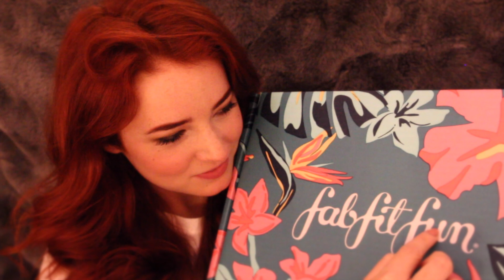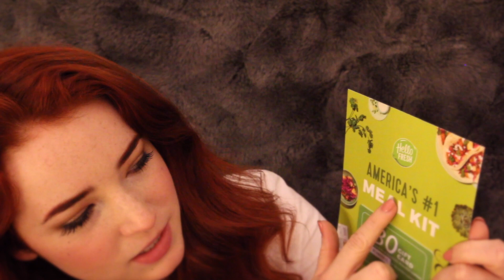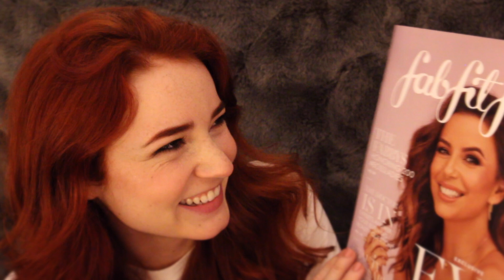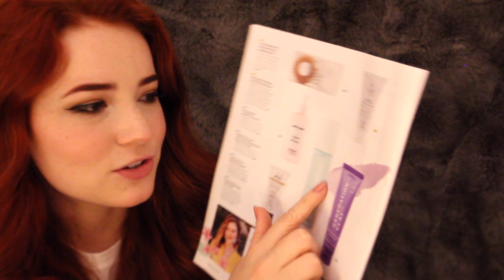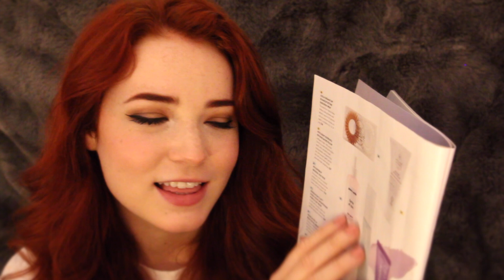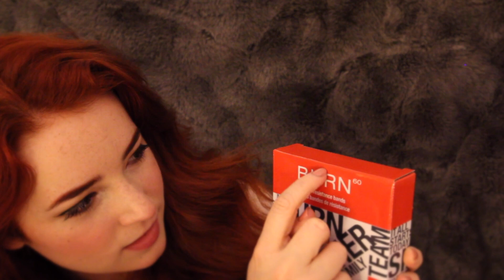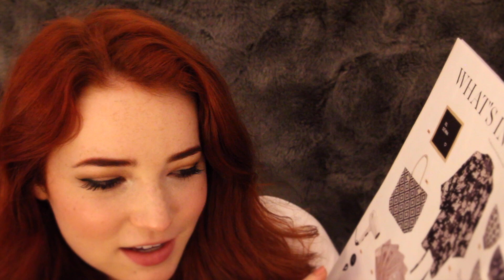ASMR FabFitFun Summer Unboxing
I’ve partnered with FabFitFun on this video. This is my impression of the FabFitFun box and all opinions are my own.